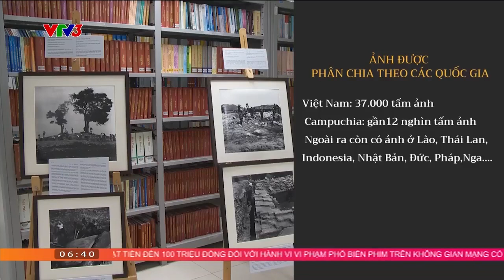Mở nguồn truy cập gần 70.000 ảnh cổ về Việt Nam và châu Á thế kỷ 20 | VTV24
Nguồn truy cập gần 70.000 ảnh cổ về Việt Nam và châu Á thế kỷ 20 đã được chính thức được mở phục vụ công chúng.